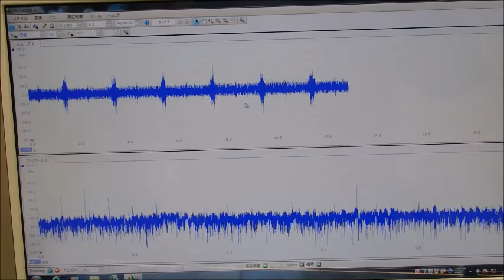表面弾性波を利用した、超音波制御技術 ultrasonic-labo 超音波システム研究所